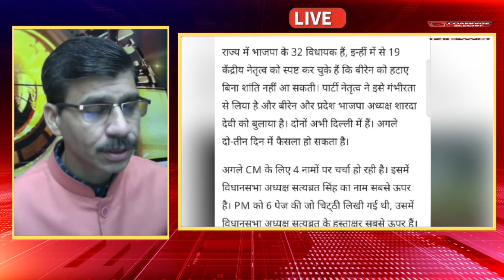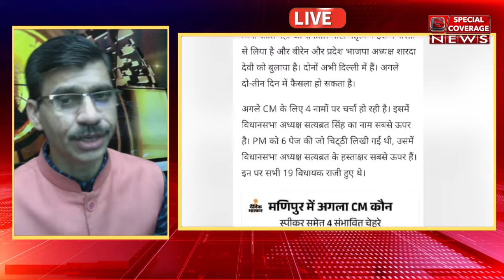बीजेपी का मुख्यमंत्री इस्तीफा देगा! BJP | Narendra Modi | Amit Shah | Rahul Gandhi | Akhilesh Yadav